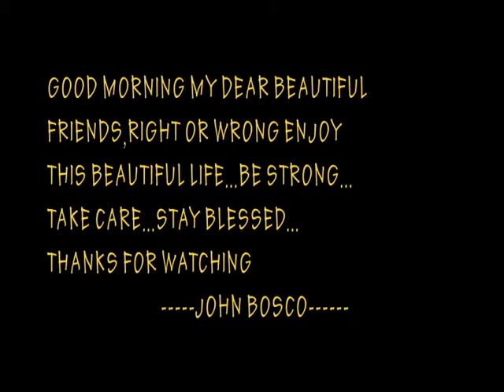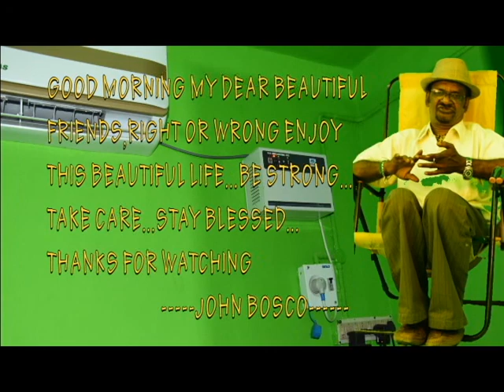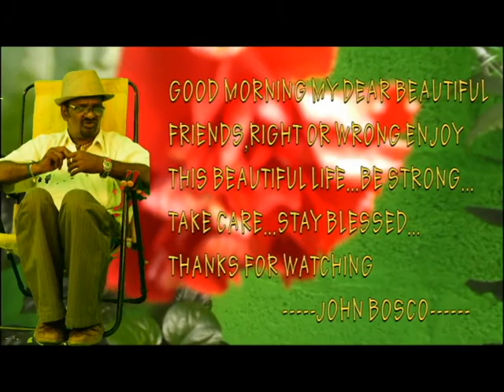REGISTRATION # LANT # PLOT # HOUSE # FLATS # JOHN BOSCO # REAL RIDER REALITY #